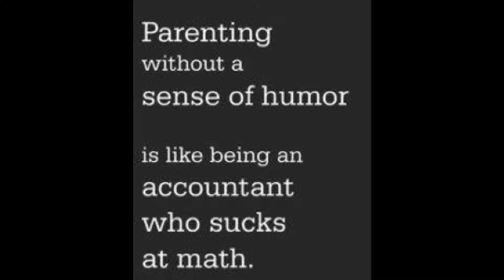THIRDY'S ABC & 123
TODDLER, SMART,KID,